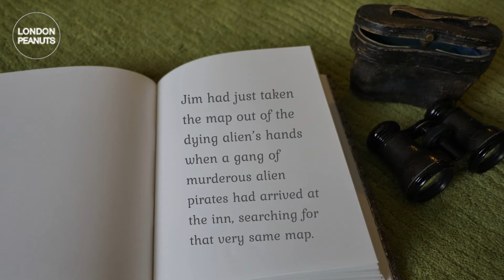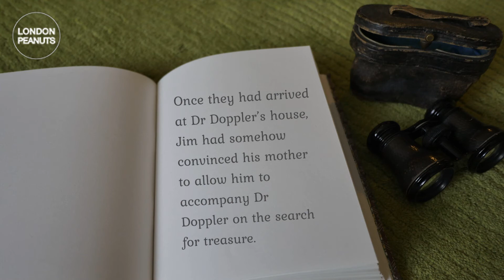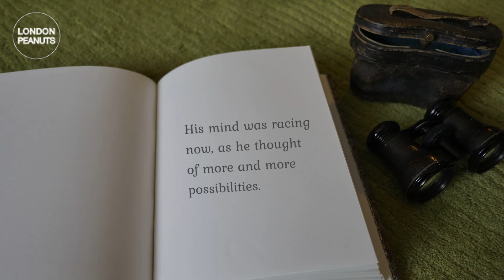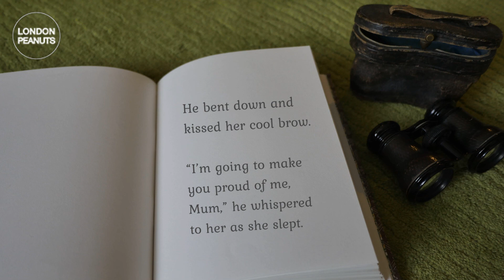🇬🇧영국영어로 책읽어주는 ASMR | 디즈니 보물섬 Disney Treasure Planet - Jim's Vow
Disney 365 Bedtime Stories
Published by Parragon in 2008